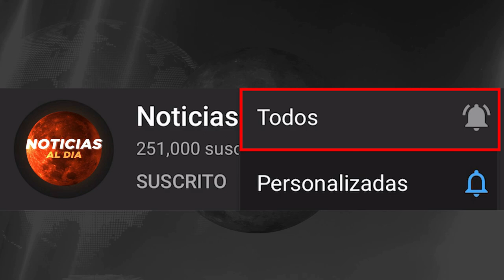NOTICIAS DE ULTIMA HORA CHINA Y EEUU HOY 4 DE FEBRERO 2021, BIDEN NOTICIAS ESPAÑOL HOY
ultima hora estados unidos hoy 4 de febrero 2021
china hoy noticias 4 de febrero 2021
ultimas noticias del mundo hoy
eeuu noticias en español
noticias de hoy 4 de febrero 2021
ultimo minuto estados unidos
joe biden hoy 4 de febrero 2021